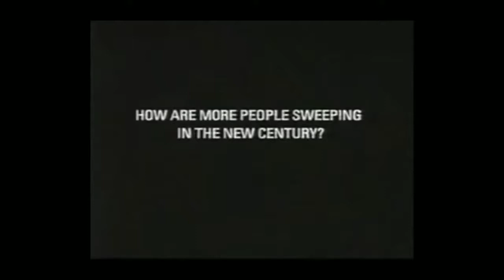Swiffer Sweeper Commercial (2000)